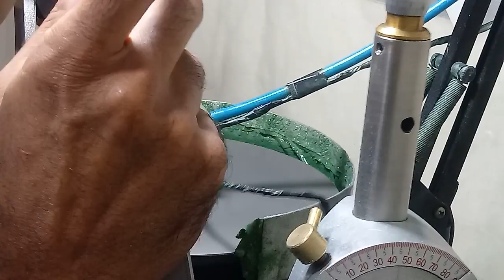Lapidação Formando e calibrando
instagran Sy e Miguel
instagran Miguel de Paula

segundo canal Miguel de Paula lapidação

Grupo no facebook Sy e Miguel lapidação de pedras